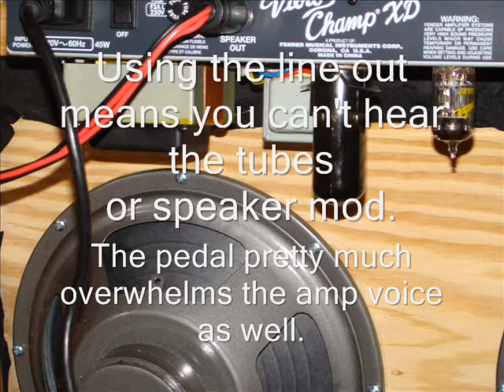VCXD Hey Baby.wmv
First try at recording - I hope Jimi's ghost doesn't come get me for butchering a great tune.  Strat into VCXD on voice 2 but recorded using the line out into my computer (Jamlab usb and Audacity).    Sounds a bit colder/thinner than through the amp and speakers.  Kick in a Danelectro Chicken Salad to get a bit of Univibe into the mix.